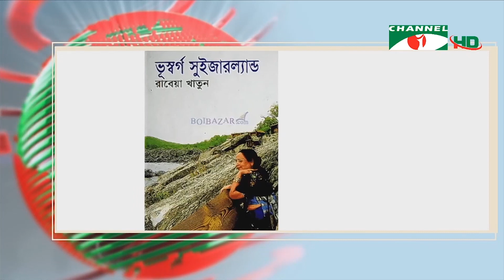বিশিষ্ট কথাসাহিত্যিক রাবেয়া খাতুনের মৃত্যু | Channel i news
বাংলা সাহিত্যে উজ্জ্বল নক্ষত্র, বিশিষ্ট কথাসাহিত্যিক রাবেয়া খাতুন মারা গেছেন। ইন্না লিল্লাহি ওয়া ইন্না ইলাইহি রাজিউন। তার বয়স হয়েছিলো ৮৫ বছর। আজ সন্ধ্যায় বার্ধক্যজনিত রোগে মারা যান তিনি। কথাসাহিত্যিক রাবেয়া খাতুনের মৃত্যুতে গভীর শোক ও দু:খ প্রকাশ করেছেন রাষ্ট্রপতি আবদুল হামিদ ও প্রধানমন্ত্রী শেখ হাসিনা। রাবেয়া খাতুনের মৃত্যুতে গভীর শোকাহত চ্যানেল আই পরিবার। রাবেয়া খাতুন তাঁর দীর্ঘ জীবনে বাংলা সাহিত্যকে যেমন সমৃদ্ধ করেছেন, তেমনি ভূষিত হয়েছেন অসংখ্য পুরস্কারে। জানাচ্ছেন মিথিলা নাজনীন।

worldwide.